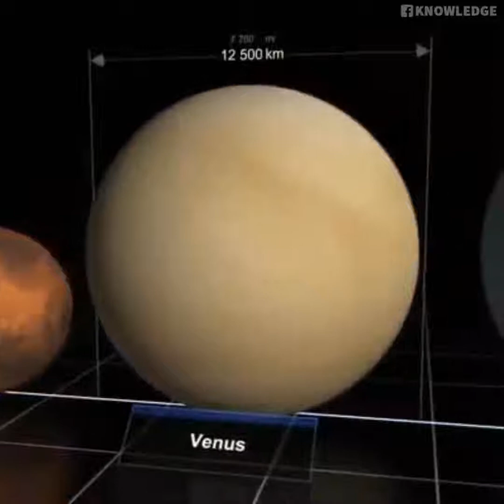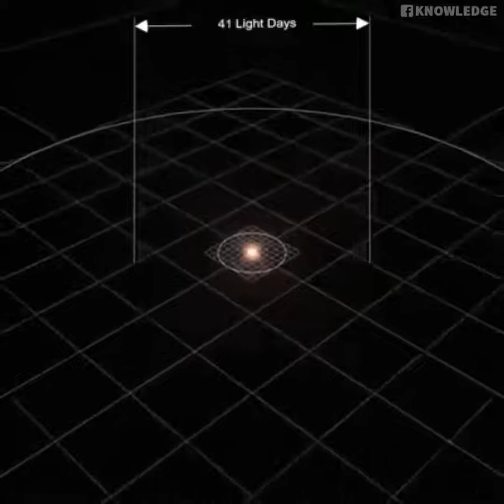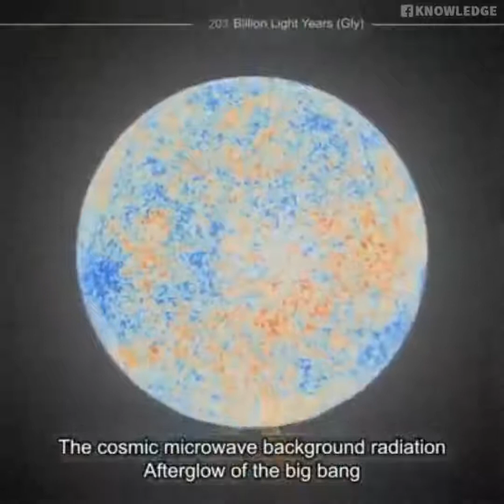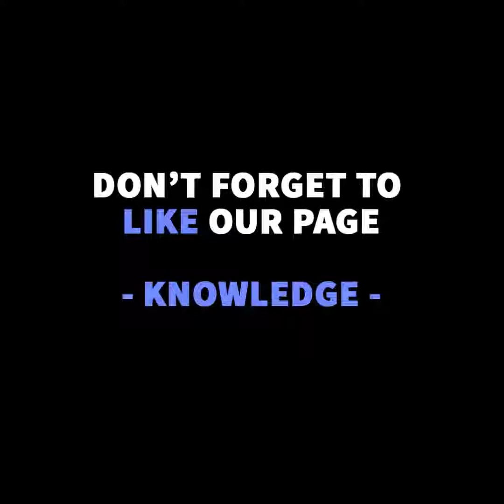The size of Universe